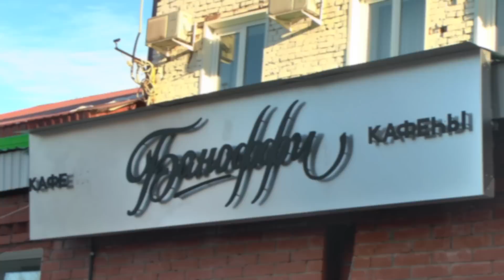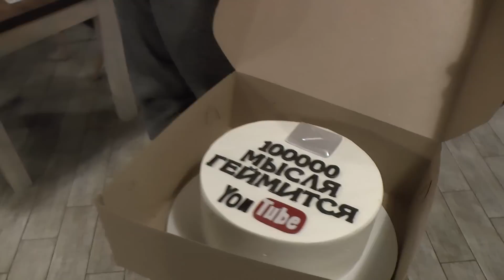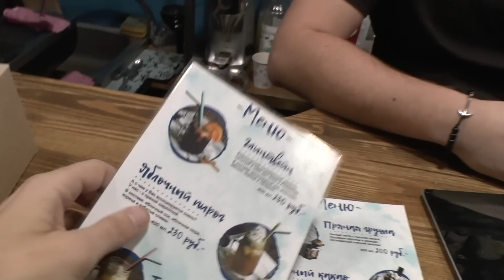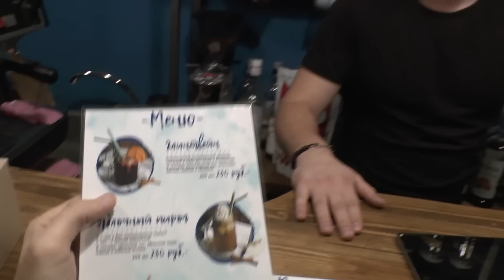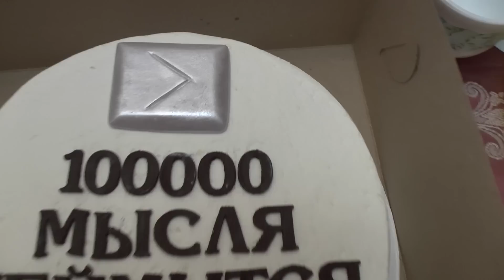ТОРТ ЮТУБ 100000 ПОДПИСЧИКОВ 🍰 Баноффи -кондитерская Уфа 100,000 Subscribers Cake YouTube Silver